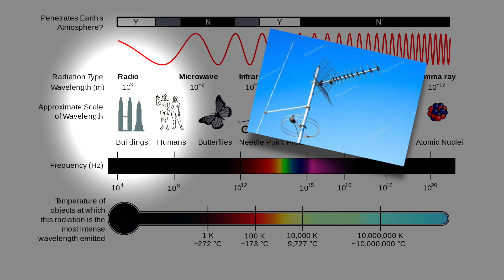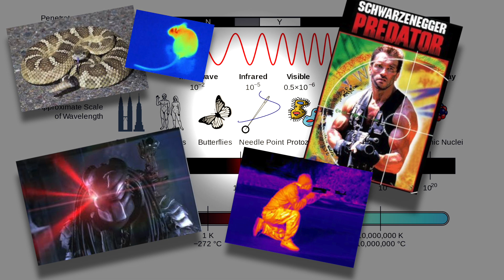TExES EC-6 Science Light, Episode 16 [Free Test Prep]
Free 5 Minute Lessons for the TExES Core Subjects EC6 291 Exam.

In this episode we are covering the subject of Science as we review Light:
Topics Covered: Electromagnetic Spectrum, Radio Waves, Microwaves, Inferred Waves, Visible Light, Ultraviolet Light, X-Rays, Gamma Rays, Transparent, Translucent, Opaque, Reflection, Refraction, Convex and Concave Lenses.

Get the BIG YELLOW BOOK Ultimate Guide to the TExES Core Subjects EC-6 Texas Examinations of Educator Standards: 291 here:

Check out my 8th Grade Lab Safety Video for even more details of lab safety as you prepare for the exam:

Would you like to have your mail opened live in an upcoming video? Do you have too much money and don't know how you are going to spend it all? Well, feel free to drop me a letter or check, I will be happy to announce your name on the air!

Thanks :-)